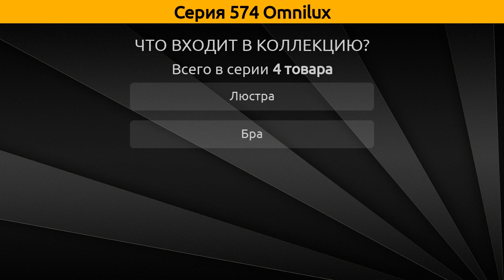574 Omnilux - люстра и бра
Коллекция "574" от бренда Omnilux включает 4 товара, а в частности это люстра и бра.

Серия 574 Omnilux состоит из следующих артикулов:
Люстра - OML-57403-03, OML-57403-05, OML-57403-08;
Бра - OML-57401-01;